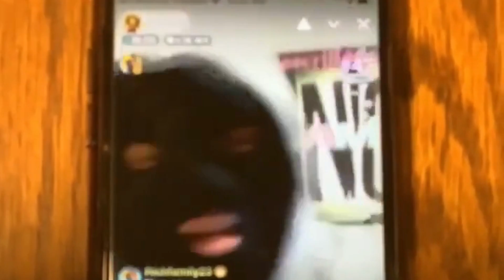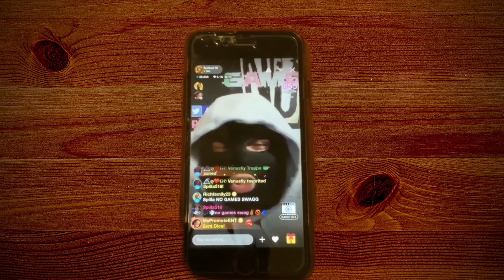Spilla No Games Swag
No Games Swag is a Remix To Cartel Swag By Kevin Gates SpillaVibes KevinGates CartelSwag artist Spotify Itunes Money @kevingatesTV